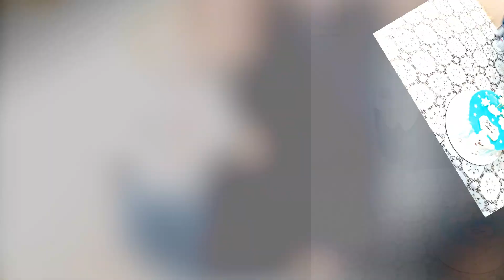Borislav - krstenje 11.01.2023